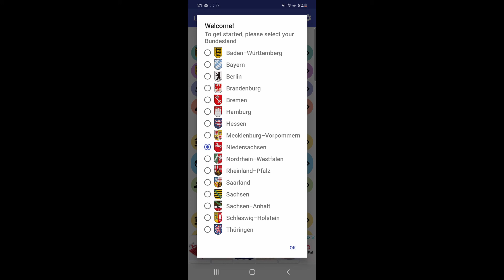German citizenship Test 2021 I Lebens in Deutschland I Experience sharing No:1 I Gurubaran